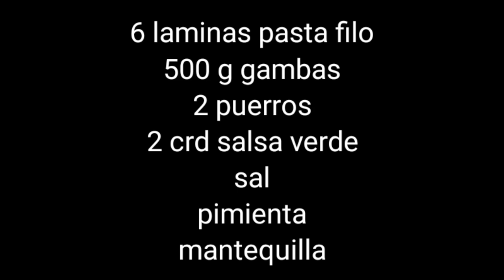✨ saquitos fáciles de langostinos 🦐✨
500 g gambas
6 láminas de pasta filo
2 puerros
sal
pimienta
aceite
2 crd de salsa verde
mantequilla

la salsa verde es una mezcla de ajo perejil y aceite de oliva! para ver la receta te dejo la receta aquí abajo 👇👇👇👇👇